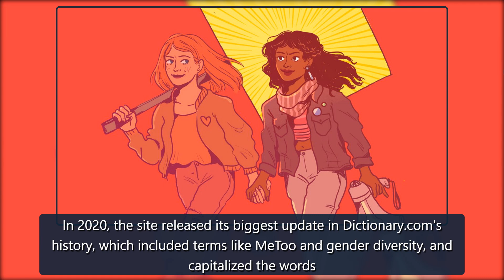Allyship is Dictionary.com's word of the year - Social Good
"Allyship" is Dictionary.com's Word of the Year — a defining term for a period marked by community organizing, online activism, and protest.The choice, announced Monday, was inspired both by recent events in the real world, as well as the site's many related additions to the database this year.JohnKelly, Dictionary.com's associate director of content and education, explained part of the decision in an interview with the Associated Press. “Thisyear,we saw a lot of businesses and organizations ve credit